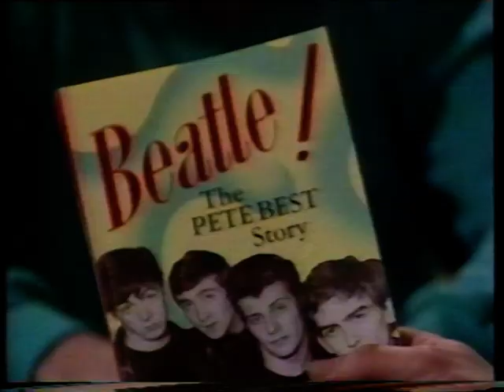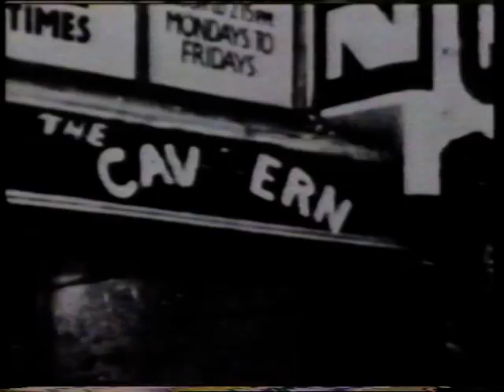Whistle Test interview with Pete Best (1985)